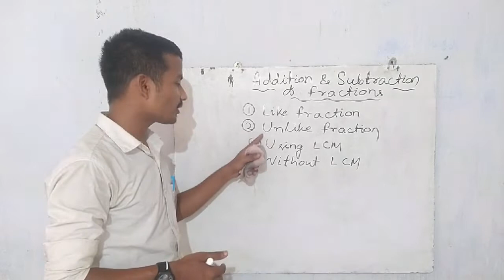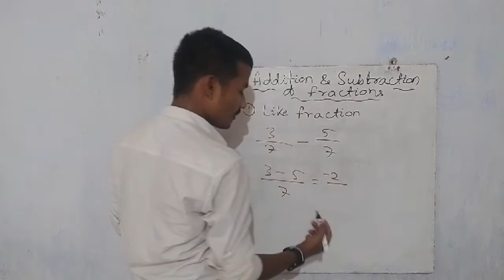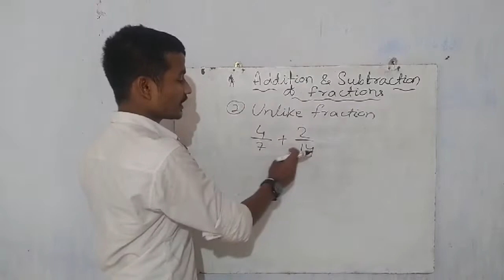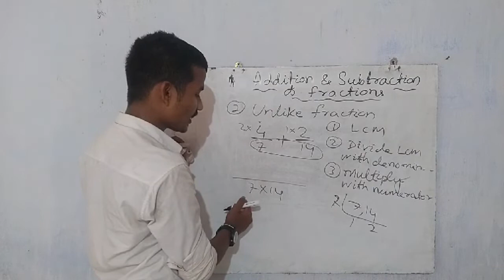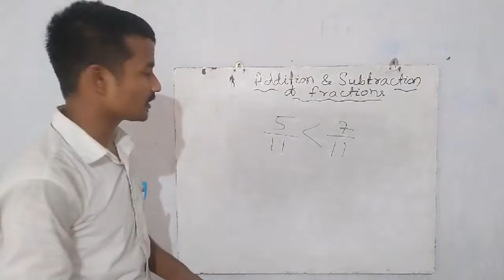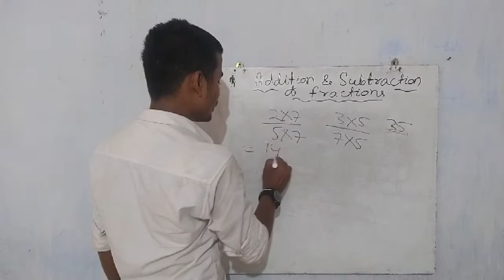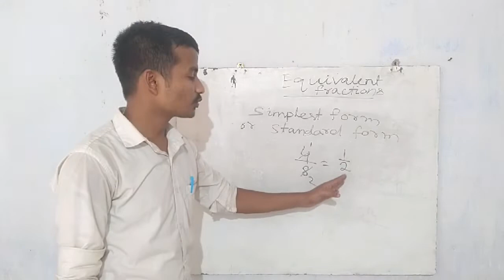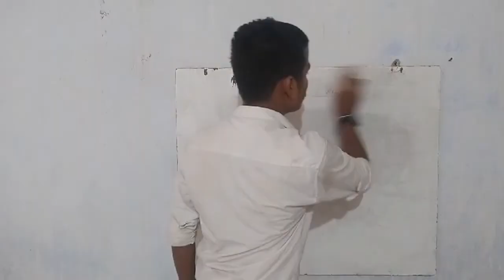How to add and subtract fractions/comparision of fractions/equivalent fractions